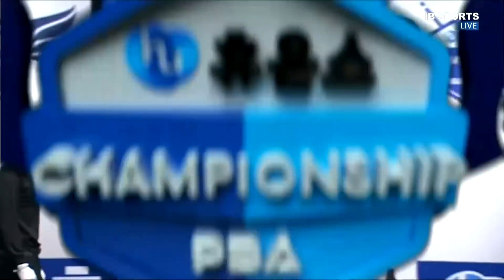[조재호 I 슈퍼맨 리턴즈] 32강 vs. 김현우 / 4세트 I 휴온스 PBA 챔피언십 2021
[조재호 I 슈퍼맨 리턴즈] 32강 vs. 김현우 / 5세트 I 휴온스 PBA 챔피언십 2021]